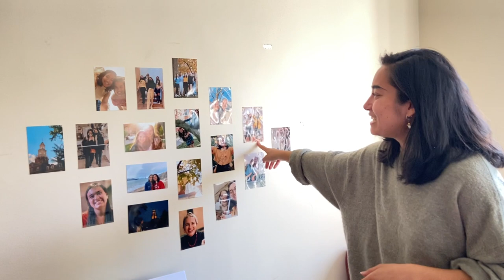YTV Cribs: Yale Dorm Tour of Rosenfeld Hall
Maggie Schnyer '24 gives YTV a tour of her dorm room in Rosenfeld Hall, an annex of Timothy Dwight college. Yingying Zhao '24 reports.

Questions? Contact the Yale Daily News YTV Editors, Maya Weldon-Lagrimas and Olivia Sally.